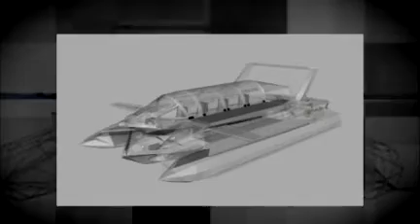Hyper-Video Montage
Hyper-Sub music video.  Fun!